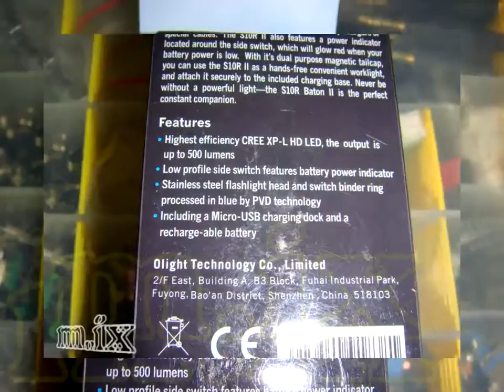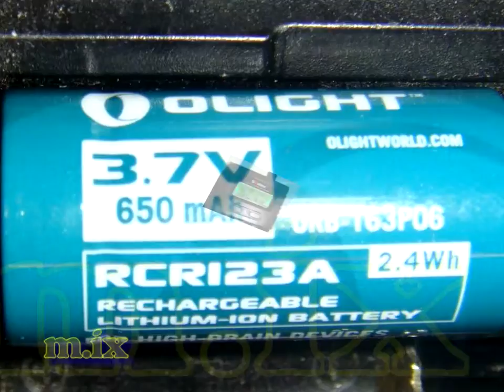Olight S10R baton II Фонарик фото part 01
Olight S10R baton II Фонарик фото

Наключный фонарик

недостатки
1 аккумулятор - на деле 400 мАч вместо 650
турбо режим - 30 минут максимум вместо заявленных 45, на 25 минуте светится кнопка
режим по ниже - 2:45 светит
2 скорее всего из-за отражателя, цвет свечения жёлто-зеленоватый, фокусирует не белый холодный а жёлтый цвет светодиода.

за две недели акк просел на 100мАч

При работе на максимуме - турбо режим на вид не заметно что  с 500 на 300 люменов ослабевает.

при питании с батареи-акка при понижении напряжении растёт ток с 1 до 1.7А
потом то ли программно за счёт какой то токовой обратной или тепловой связи, потребляемый ток уменьшается и немного подрастает напряжение на акке.
индикация разряда - странная, за 5 минут предупреждает что акк сядет режим турбо.
в турбо режиме фонарик нагревается и нагревая сам акк.
турбо режим лучше не использовать.
Лучше бы добавили ступеней регулировки яркости по более 5-7 штук.
Так же нет запасных резиночек и железного кольца на ключ

Микросхема в зарядке затёрта, так что не угадаешь что поставить если она накроется.